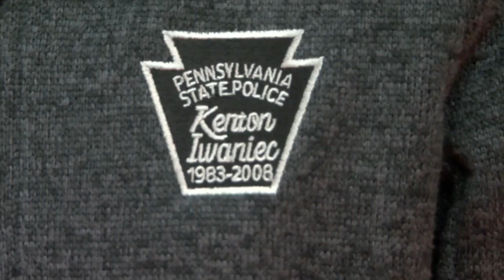Trooper Kenton Iwaniec Memorial run